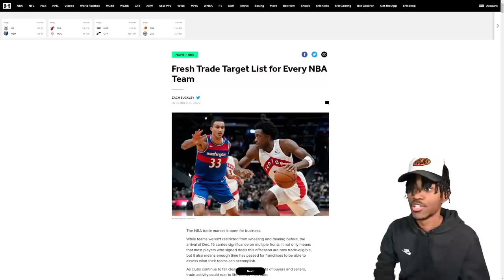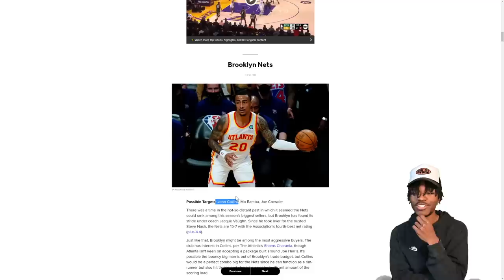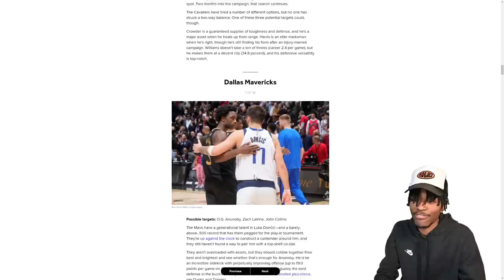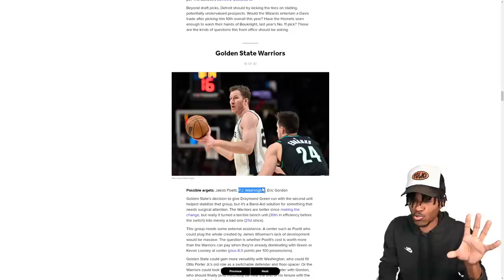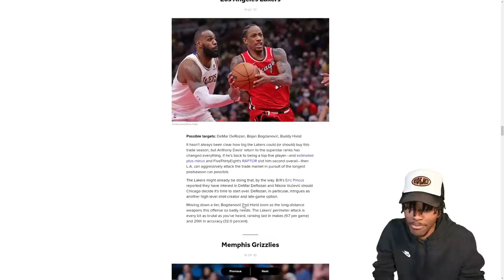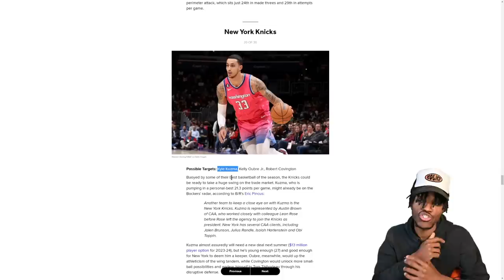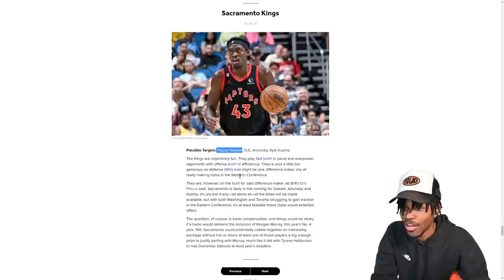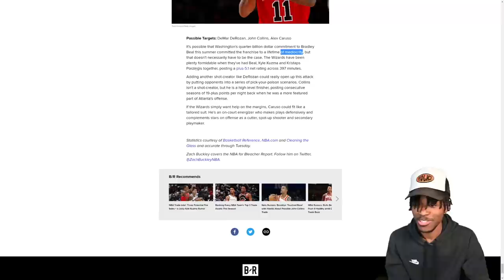1 Player Every Team Should Trade For